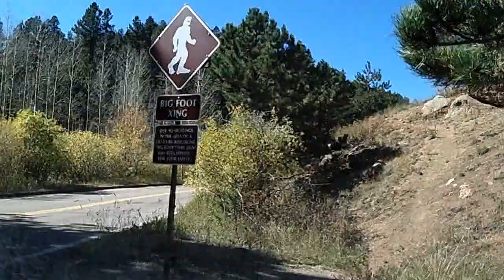Dashcam Video of the Drive up Pike's Peak, Colorado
"Like" for updates & great travel ideas

This is the mountain that inspired "America The Beautiful"... and it's quite a mountain to behold!  Take the drive up to the top of Pike's Peak, via a curvy, steep road that was only recently paved.  The road takes you above 14,000 feet to the top of one of Colorado's "14'ers".

Watch for a separate video that shows you the drive *downhill*.

Music Info:
Artist: Chris Zabriskie
I have written permission from Chris to use his music.